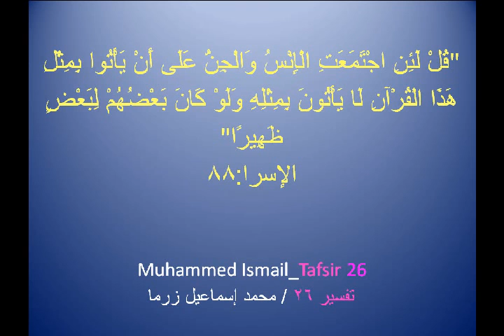Muhammed Ismail Zerma Tafsir 026 محمد إسماعيل زرما تفسير